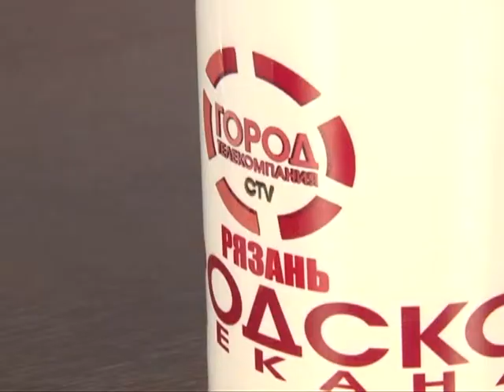Подробности 01.06.15 Алексей Шашкин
Сотрудник Управления вневедомственной охраны УМВД России по Рязанской области